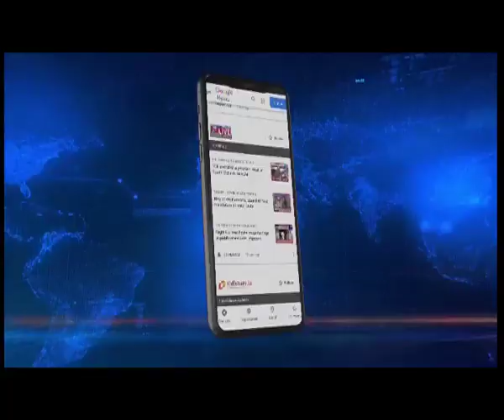No salaries for UMB employees of Assam since 34 months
In what can be called as failure on part of the authorities, 32 employees of the Umrangso Municipal Board have been denied their salaries for the last 34 months. Speaking to North East Live, Chairman of the Municipal Board Denis Teron said that more than 2 crore of taxes are pending with 17 departments including NEEPCo. Teron further said that in order to help the employees, the UMB has been paying Rs 5 thousand per month from market collection.